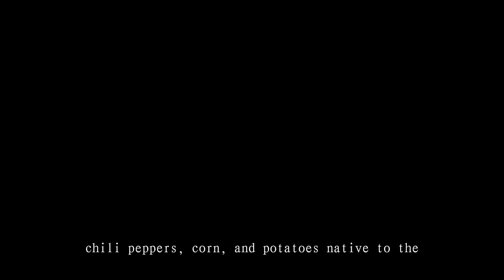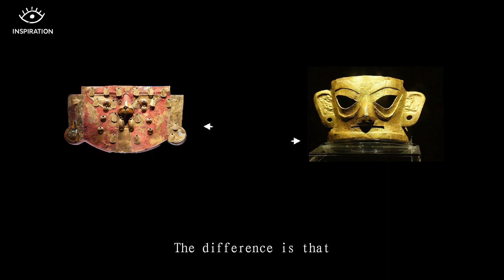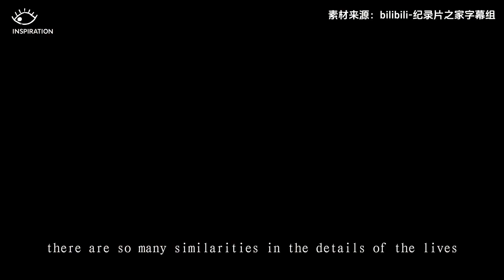People in SW China love to eat chili is influenced by the Inca civilization? 四川人爱吃辣椒是受印加文明的影响？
Do you know that the dietary habits of Sichuan people in SW China today are related to the Andean region, where the Inca civilization once ruled?

In the 16th century, chili peppers, corn, and potatoes native to the Andean region were brought to China through the oceangoing voyages of explorers such as Columbus,and then completely captured the taste buds of the people from SW China. Since then, Sichuan people and Andean people have shared a love for these gifts of nature.

However, this shared love for all things spicy is only one small example of the various wonderful similarities between the ancient civilizations of the two regions. The ancient Shu civilization in China and Inca civilization, after crossing time and space, still have many more ‘exchanges’ that can be made.